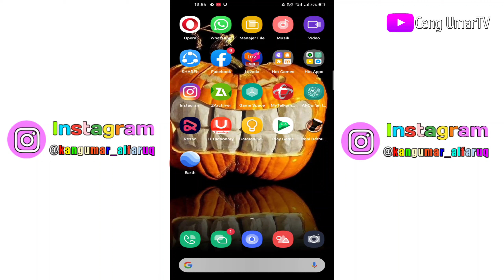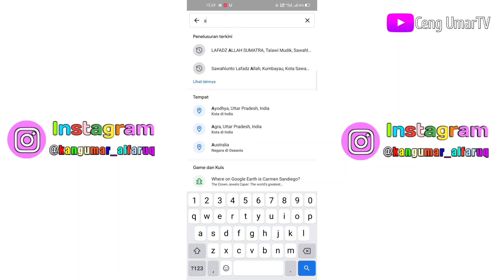Masyaallah Viral...!!! Ada LAFAD ALLAH Di Google Maps || Sawahlunto Provinsi Sumatra Barat